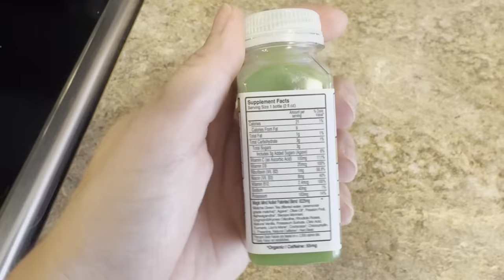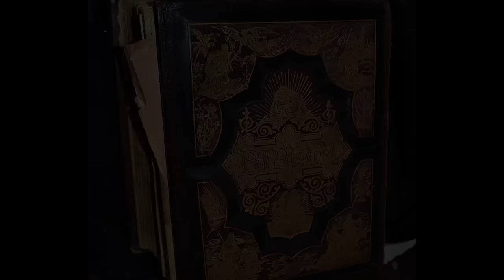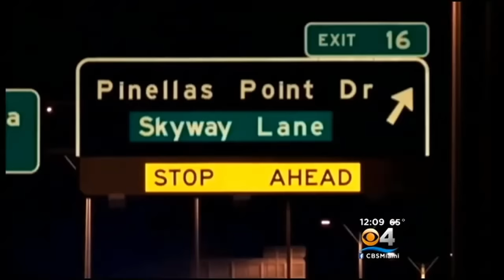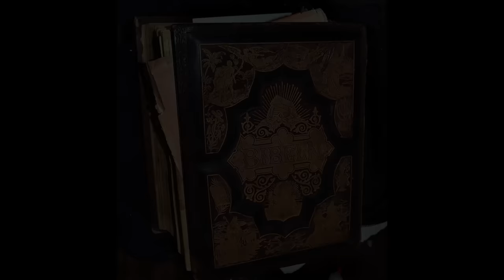EVIL Father Claims he is GOD Then Does Unthinkable to His Own Daughter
Phoebe Jonchuck was doted over by everyone in her life, including her father. Despite his concerning history of abusing the women in his life, John Jonchuck seemed like an amazing father. However, as time went on, John started to become delusional and paranoid—and everyone in his life noticed. Yet still, no one stopped him from the horrific act he would go on to commit. Dive into a case that traumatized one officer who witnessed the entire thing, and which brought shockwaves down an entire community.

What are your thoughts on this tragic case? Let's discuss in the comments.